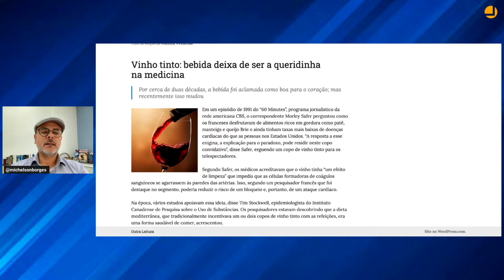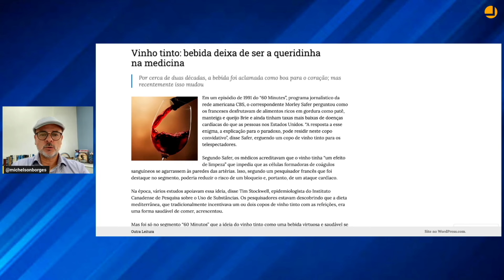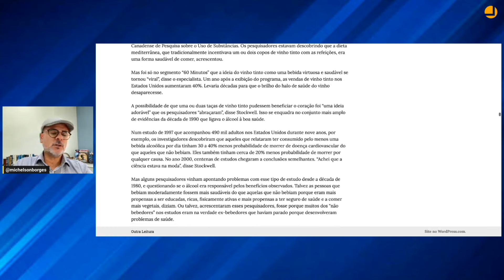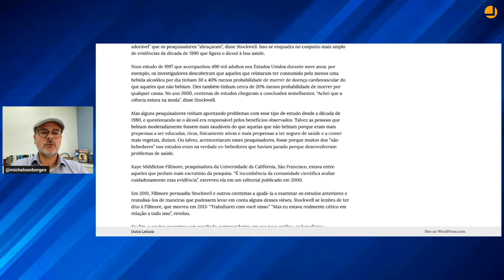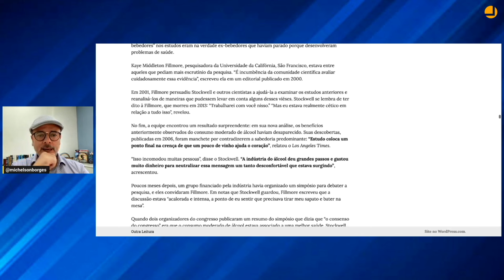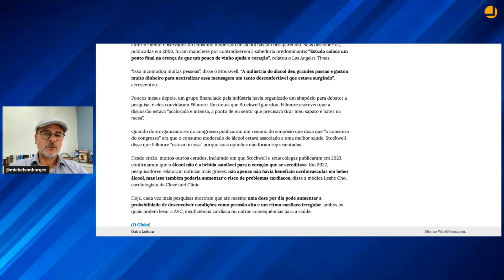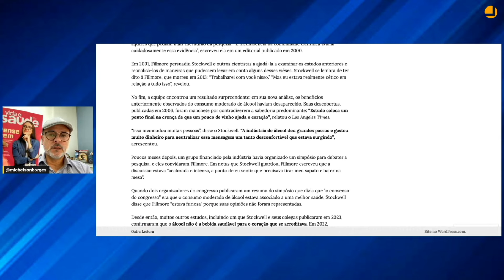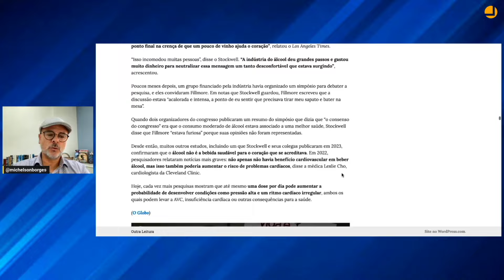[CORTE] Confirmado: vinho faz mal à saúde